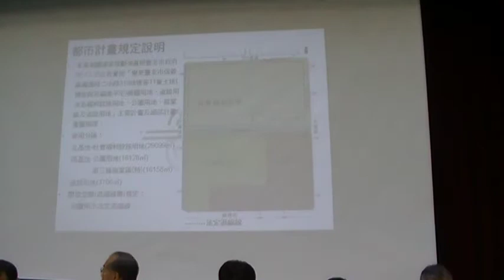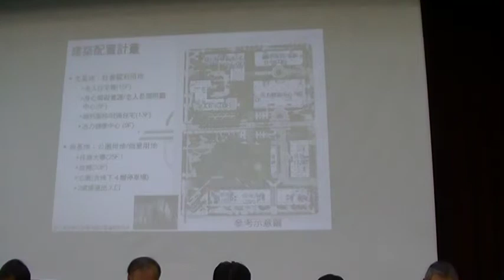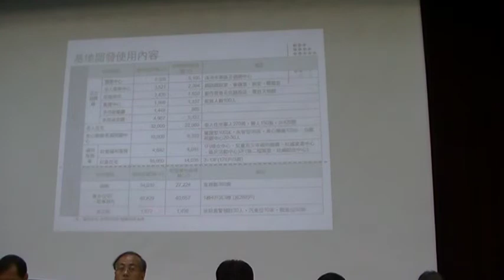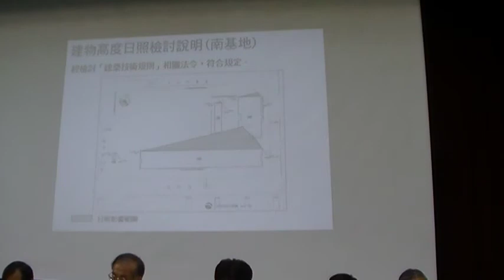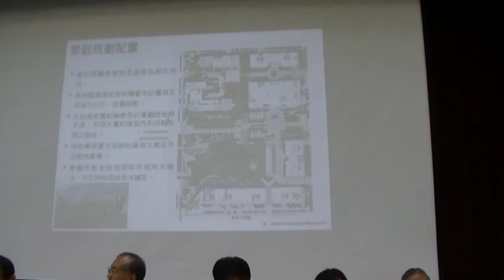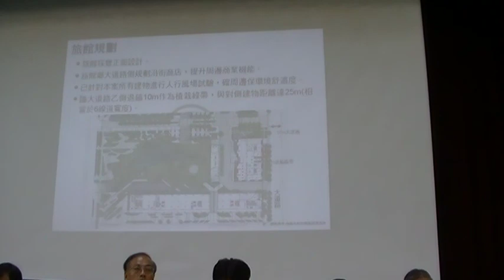99-07-25-1 廣慈博愛院BOT案居民溝通座談會.mpg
實況錄影─990725廣慈博愛院BOT案居民溝通說明會 系列報導九十八